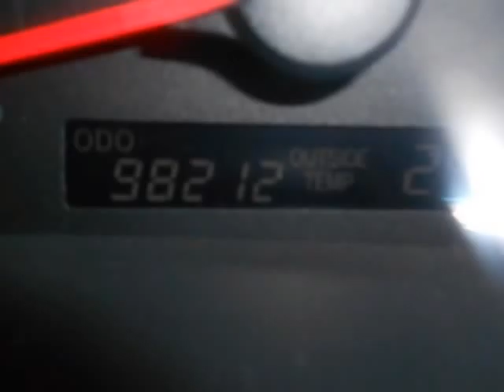2007 TOYOTA Camry 4dr Sdn I4 Auto LE AIR CONDITIONING CRUISE CONTROL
2007 TOYOTA Camry 4 Door Sedan I4 Auto LE

All the right ingredients! Classy White! If you want an amazing deal on an amazing car that will not break your pocket book, then take a look at this gas-saving 2007 Toyota Camry. Motor Trend named the Camry as its 2007 Car of the Year! New Car Test Drive said, "...new energy and style. More powerful and livelier engine..." It is nicely equipped. Need a fuel-efficient car with rock-solid reliability? This dependable Camry LE will do the trick in style! You can count on Kemna to deliver you a quality used vehicle!!!